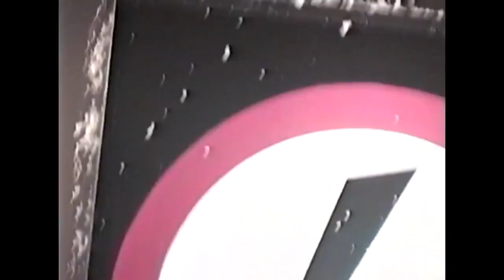Marilyn Manson - 01/22/1997 - San Francisco, CA.Live @ The Warfield